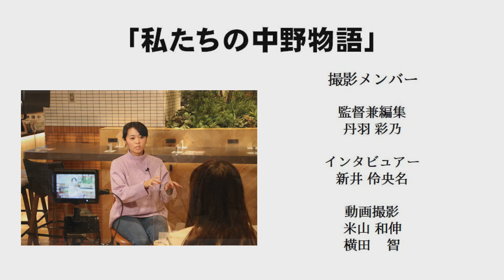【私たちの中野物語】折井理子さん（ミュージカル俳優/中野区観光大使）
中野のオーラルヒストリー「私たちの中野物語」
Vol.1　折井理子さん（ミュージカル俳優/中野区観光大使）

この動画は、中野区がシティプロモーション事業として、区内企業の若手社員と中野区職員による、中野を元気にするプロジェクト「ナカノミライプロジェクト」ワークショップで制作しました。製作費は0円のオールハンドメイド。インタビュー、動画撮影、編集と全てワークショップ参加者が行いました。

ミュージカル俳優として、『ナイツ・テイル ー騎士物語—』や『千と千尋の神隠し』にご出演の折井理子さんに、長年中野に住み続ける思いや中野でのエピソードを伺いました。
中野区観光大使も務める折井さんならではのまちの魅力や変化が次々と。ミュージカル俳優を志したきっかけなどここでしか聞けないお話も！
中野愛に溢れたインタビュー動画を、ぜひご覧ください。

▼ワークショップ参加企業(50音順)
関東バス株式会社
株式会社構造計画研究所
西武信用金庫
学校法人新渡戸文化学園
野村不動産株式会社
東日本旅客鉄道株式会社　中野駅・中野車掌区・中野電車区
株式会社丸井グループ
三井住友信託銀行株式会社 中野支店
株式会社矢野経済研究所
株式会社友和（Yuwa Group）
【中野区のYouTubeチャンネル】